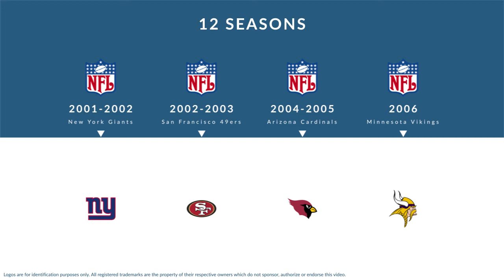Ross Kolodziej: Football Defensive Tackle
Ross Kolodziej is a former professional football defensive tackle who played for 12 seasons from 2001 to 2011.

In college, Kolodziej played for the Wisconsin Badgers in Madison Wisconsin.

Professionally, Kolodziej played for the New York Giants, the San Francisco 49ers, the Arizona Cardinals, the Minnesota Vikings, and the Arizona Cardinals.